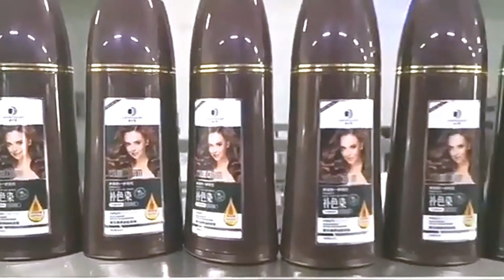Double sided sticker labeling machine automatic for shampoo bottles sticker application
Fully automatic labeling machines are used in automated production lines with high production volumes. An integration into existing production lines - both hardware and software - should be possible. If a high cycle rate of the production line is required, fully automated labeling of the products and packaging is necessary. Fully automatic labeling systems are less personnel-intensive.Automatic Front & back sides Labeling Machine is a multi-funcional high-speed, high-precision labeling machine. Applicable to all types of square bottles, round bottles, flat bottles, shaped bottles, such as oil drums, cosmetics, edible oil shampoo and other two-sided labeling.
Specification
Model
EPL-712
Accuracy
±1mm (excluding product and label error)
Labeling speed
0~300 pcs/min(Related to product, label size)
Application
Apply to Round, flat and square bottles
Applicable label size
Length: 10mm～300mm
Width(Body paper width): 10mm～170mm
Application product size
Length：≤400mm；
Width：≤150mm；
Height：≤350mm；
Environment temperature/humidity
0-50℃/15-85%
Machine Size(L×W×H)
2000mm×1150mm×1500mm
Label pitch(For reference)
2-3mm±0.2mm
Main Electrical Configuration
(Remark: The configuration will base on the materials condition to adjust it into the same level’s configuration and we also can accord customers’ requirement to revise).
No. Name Q’ty  Brand Origin
1
PLC
1
Delta
Taiwan
2
Touch screen 7 inch color
1
Delta
Taiwan
3
Stepping motor
1
Leisai
China
4
Driver
1
Leisai
China
5
Label detection electric eye
1
SICK
Germany
6
Switching power supply
1
Meanwell
Taiwan
7
Conveyor motor
1
Fotek
Taiwan
8
Frequency Inverter
1
Delta
Taiwan
9
Reduction gearbox
1
Funeng
China
10
Bottle separating motor
1
V.T.V
China
11
Label covering stepping motor
1
Leisai
China
12
Label covering driver
1
Leisai
China
13
Bottle separating speed controller
1
V.T.V
China
14
Air cylinder
2
Airtac
Taiwan
15
Solenoid valve
2
Airtac
Taiwan
16
Key pressing switch
1
Schneider
France
17
Leakage switch
1
CHNT
China
18
Transparent label detection electric eye
1
Leuze
Germany
19
Optical Fibers Sensor
1
SICK/PANASONIC
Germany/Japan
20
Optical Fiber amplified
1
SICK/PANASONIC
Germany/Japan
Features & Advantages
Ⅰ.Features You Can Not Ignore:
 * Single side or double side simultaneously on any shape & size containers;
 * Speed up to 0-300 containers/min;
 * Digital Servo Technology;
 * Two label dispensers operate independently which allows a different size of label application on either side;
 * Unique spring-loaded twin worm system virtually eliminated the use of any tools making it toll-less operation;
 * Spring action feed warm / feed screw ensures high safety to containers in case of toppling down does not damage;
 * 3 Axis label dispensers allow any degree of label dispensing possible for any shape & bottle;
 * Unique notch orientation system for registered/fix position of the label is possible with us;
 * Suitable for On-Line Inkjet and Contact Coding System.

84798210   Mixing machine
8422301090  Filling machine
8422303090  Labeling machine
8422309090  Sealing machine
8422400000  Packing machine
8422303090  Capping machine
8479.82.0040 food Mixing, kneading or stirring machine